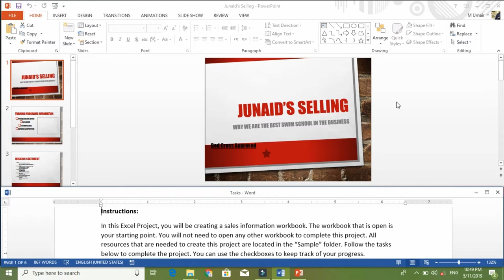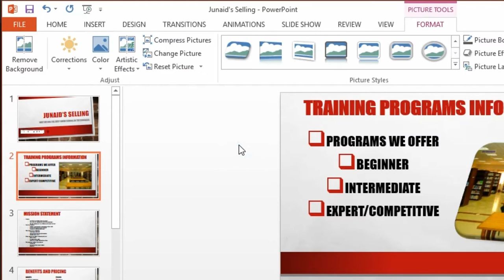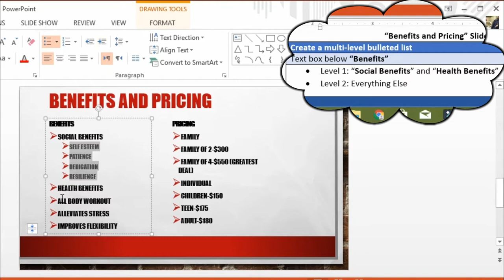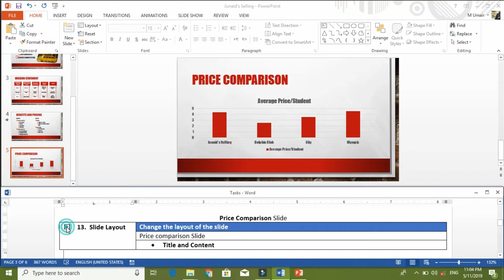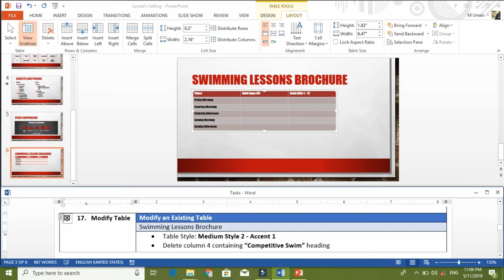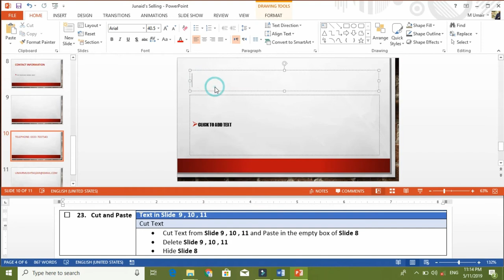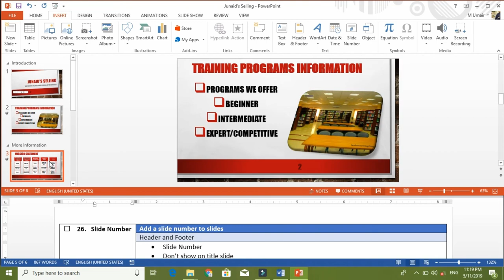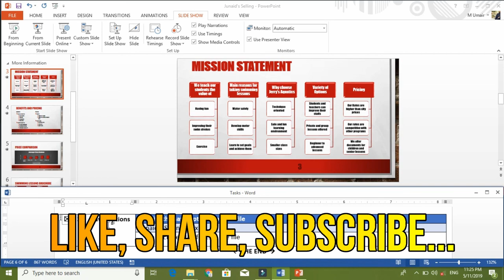MOS Powerpoint Test Preparation | Math with Umair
Microsoft Office Specialist Certification

 Demonstrate that you have the skills needed to get the most out of Office by earning a Microsoft Office Specialist (MOS) certification in a specific Office program. Holding a MOS certification can earn an entry-level business employee as much as $16,000 more in annual salary than uncertified peers.*
If you are pursuing the higher level Microsoft Office Specialist Expert and Microsoft Office Specialist Master Certifications, becoming a certified Microsoft Office Specialist is a great entry point.